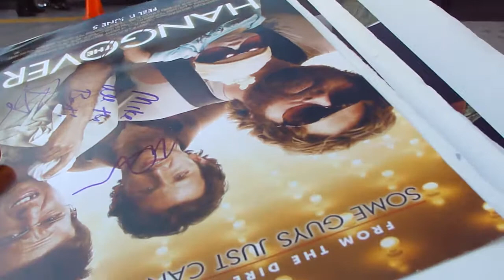Mike Tyson stops to sign autographs before heading into the press line at the hangover II premiere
Iron Mike Tyson stops to sign autographs for the fans waiting at the hangover II premiere

For more celebrity sightings and info on this and other events check out